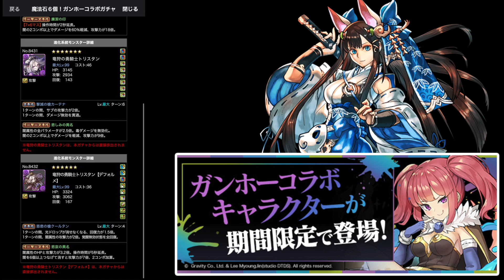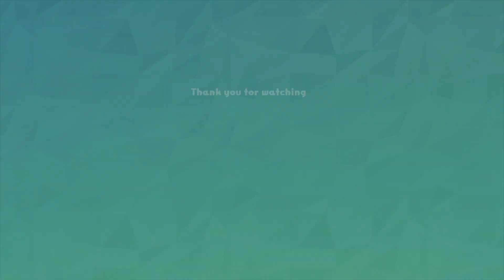【全72種】キャラ多すぎて分裂したガンホーコラボガチャ【パズドラ】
今回はコイツいないよ！現象は無くなったけどコレはコレでヤバい

ファンレター等はこちらにお願いします！
〒107-6228
 ミッドタウン・タワー 28F　なっち宛